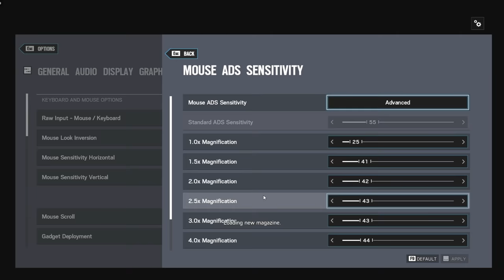Aim Botting In Rainbow Six Siege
8 minutes and 29 seconds of pure aimbot :)

How A Champion Uses Aimbot | Rainbow Six Siege Hack/Cheat

Cheating in Champion ELO - Rainbow Six Siege

When Streamers & Pros Play With Cheaters - Rainbow Six Siege

Siege Player Cheating on Stream Getting Caught & Exposed (ORIGINAL VIDEO)

How a "Cheating" Champion Plays Ranked - Rainbow Six Siege

Spoit Caught Cheating On Livestream 😱 - Rainbow Six Siege